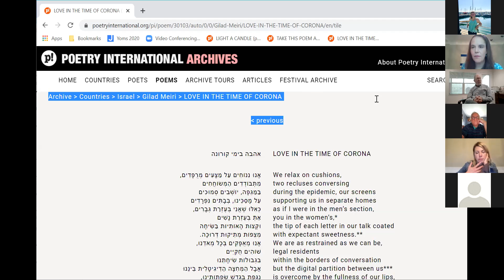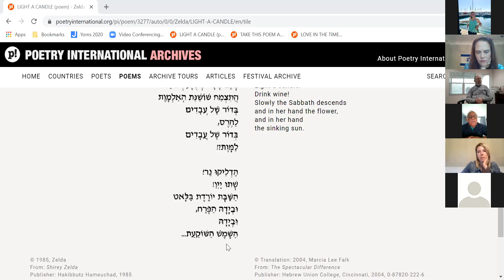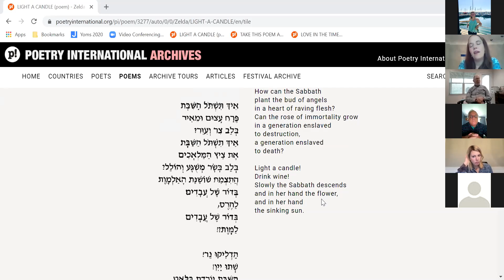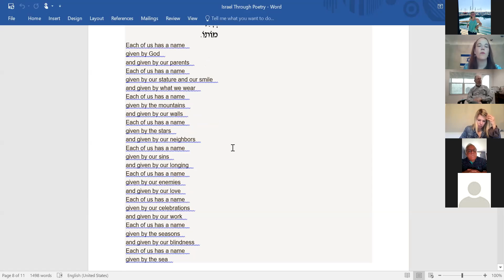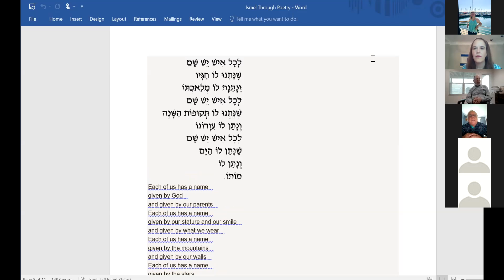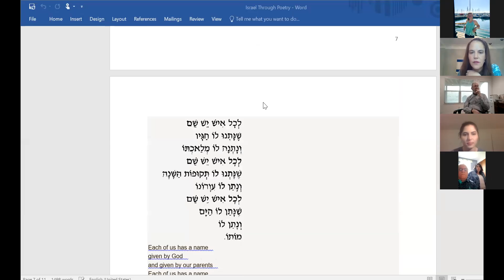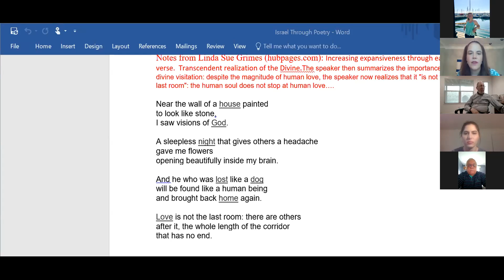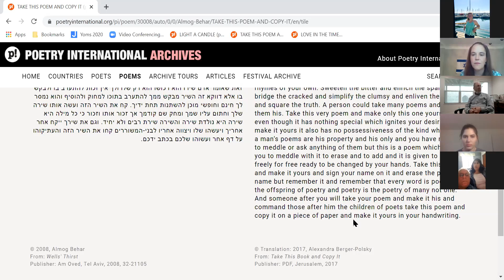2020 Israel Independence Day - Yom HaAtzmaut Shena's poetry reading session